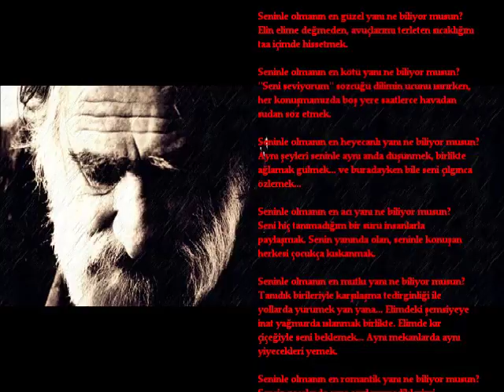Can YÜCEL Seninle olmanın en güzel yanı ne biliyor musun Hakan B YouTube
Seninle olmanın en güzel yanı ne biliyor musun?
Elin elime değmeden avuçlarımı terleten sıcaklığını taa içimde hissetmek.
Seninle olmanın en kötü yanı ne biliyor musun?
”Seni seviyorum” sözcüğü dilimin ucunu ısırırken her konuşmamızda boş yere saatlerce havadan sudan söz etmek.
Seninle olmanın en heyecanlı yanı ne biliyor musun?
Aynı şeyleri seninle aynı anda düşünmek birlikte ağlamak gülmek. Ve buradayken bile seni çılgınca özlemek…